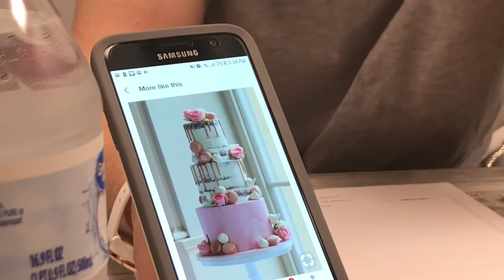Day One - cake tasting